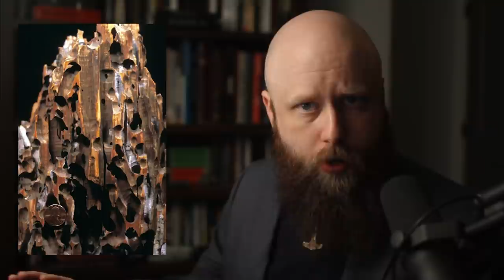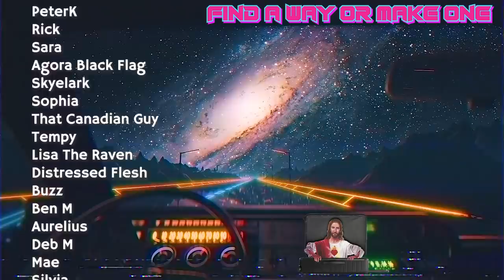What Viking Sagas might have Inspired THE NORTHMAN?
00:00 - Intro
01:10 - Saxo Grammaticus- Amleth
02:52 - The Saga of King Hrolf Kraki - Magic & Berserkers
04:05 - The Saga of Eirik The Red - Seidr
05:06 - The Saga of the Ynglings (Heimskringla) - Fjolnir
05:41 - The Saga of Hakon The Good (Heimskringla) - Ritual
06:04 - The Saga of The Volsungs - Fate & The Web of the Wyrd
06:44 - The Saga of Egil Skallagrimsson - Kveldulf & Beserkers
07:29 - The Saga of Burnt Njal - Revenge & Context of Place